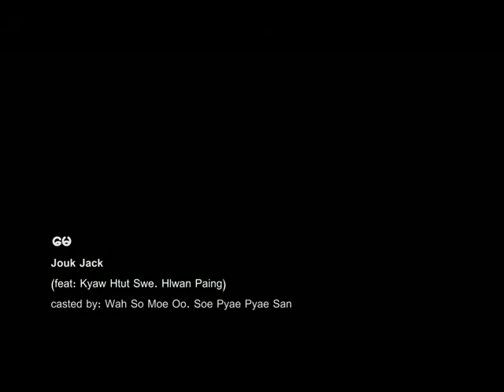May - Jouk Jack Feat: Kyaw Htut Swe, Hlwan Paing